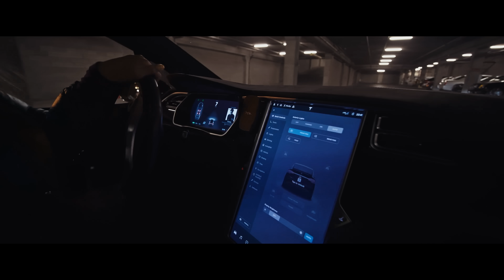King Hot- We Up (Official Music Video) ©Sick Wid' It Records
ARTIST NAME - KING HOT
SONG TITLE - WE UP

Sick Wid’ It Records E 40 Record Label Signed Artist
Las Vegas Resident / Bay Area Native
King Hot is an Underground artist, breaking ground into the main stream industry. With his growing fan base King Hot is taking the internet by storm. With his clear and crisp delivery his metaphors & lyrics define him as the modern poet of our generation. He captures the life of trapping, Luxury & Fashion in his songs.  He has created his own sound by combining different styles of music Trap Music, Heavy Bass, Drill Rap & the Bay Area Old School Hyphy Movement.
New Music Video By King Hot Signed To Sick Wid It Records Rap Label.

Additional Links Music & Media
YOUTUBE KING HOT OFFICIAL CHANNEL